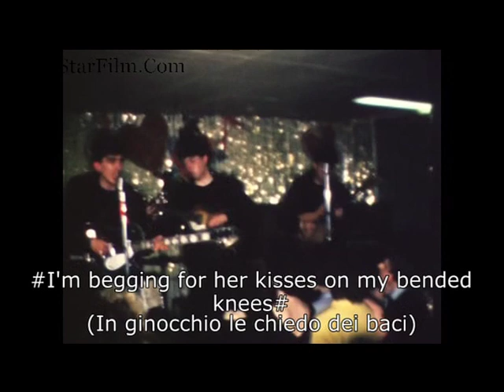Beatles live Indra Club Hamburg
Piccolo spezzone dell'unico filmato fatto durante gli inizi della carriera dei Beatles ad Amburgo. Il video e' stato estratto dal film di Scorsese Living in the material world dedicato a George Harrison. E' probabile che il filmato sia di proprieta' degli eredi di George.